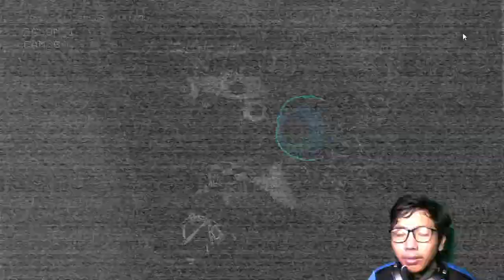ROXY JADI LEBIH RUSAK - Five Nights at Freddy's (FNAF) Security Breach DLC RUIN Indonesia Part 3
Hello gaesss kembali lagi di channel gabut dan unfaedah ini ...
Jadi dividio kali ini gua bertemu bertemu dengan Roxy yang semakin Rusak parah gaess ..
oke langsung saja biar ga penasaran tonton sampai selesai ya!!

Donasi Seikhlasnya agar bisa membeli alat yang lebih baik:")

TERIMAKASIH:)